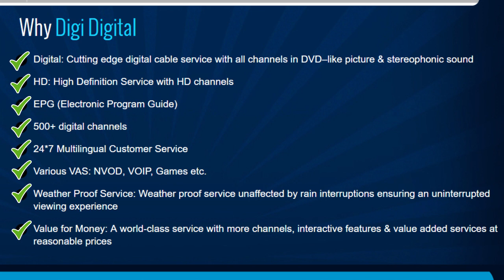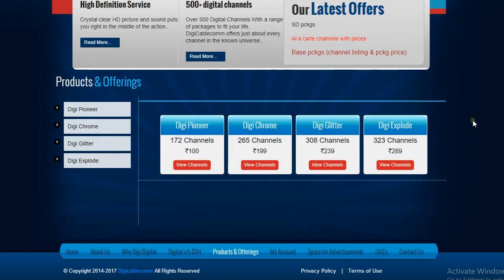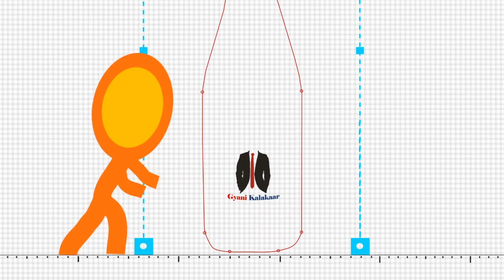Digiway Digital Set Top Box | specifications | features | Plans | Channels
DIGIWAY NET PVT LTD
DigiCableComm is one of the largest Cable distribution company with a strong emphasis on quality of service and content. This has enabled us to cater to millions of subscribers who are spread across the state, in a very short span of time.

Why Digi Digital

1: Digital: Cutting edge digital cable service with all channels in DVD–like picture & stereophonic sound
2: HD: High Definition Service with HD channels
3: EPG (Electronic Program Guide)
4: 500+ digital channels
5: 24*7 Multilingual Customer Service
6: Various VAS: NVOD, VOIP, Games etc.
7: Weather Proof Service: Weather proof service unaffected by rain interruptions ensuring an uninterrupted viewing experience
8: Value for Money: A world-class service with more channels, interactive features & value added services at reasonable prices